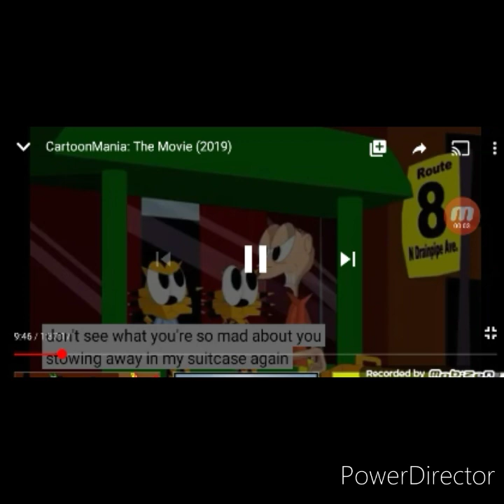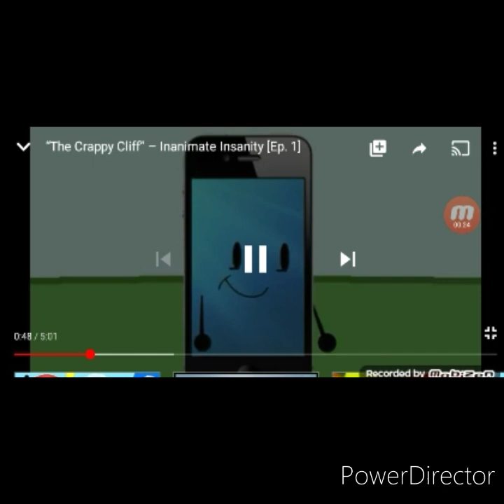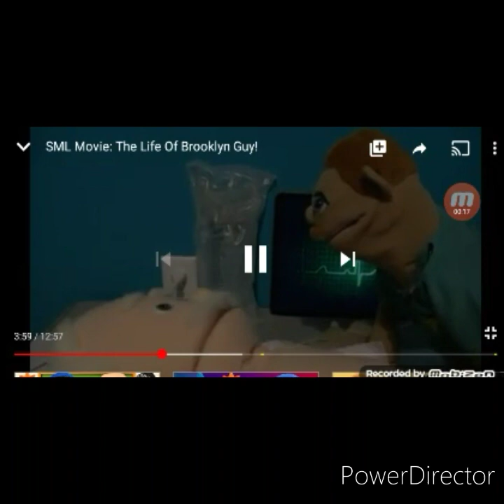What do now